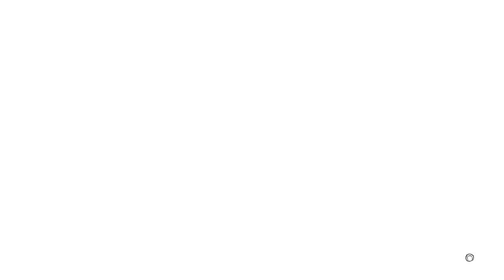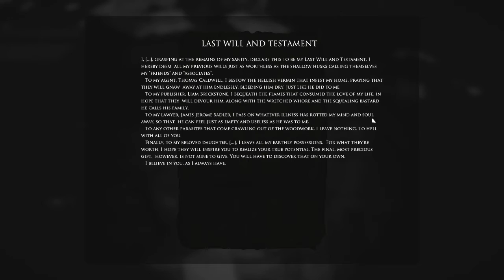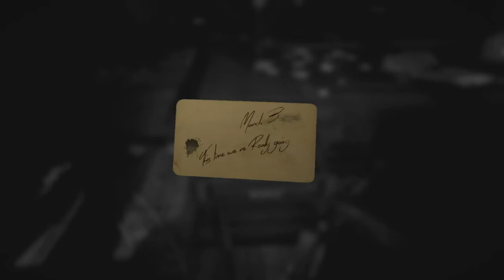Let's play Layers of Fear BLIND :DLC3: Story Time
What a treat, we get to listen to a story and be yelled at AND paint a picture while being yelled at.